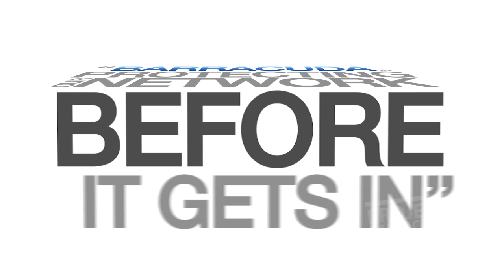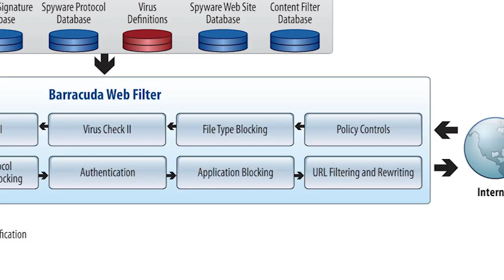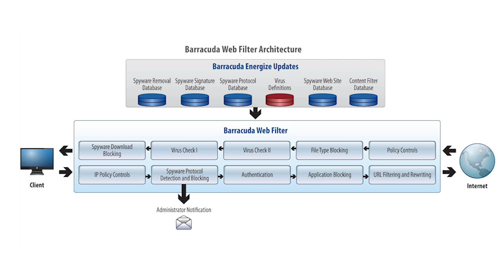Project Barracuda | City of Westerville, OH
The IT department for the City of Westerville, OH uses the Barracuda Networks Web Filter to protect its private and public networks, ensuring their users a safe and productive web experience.